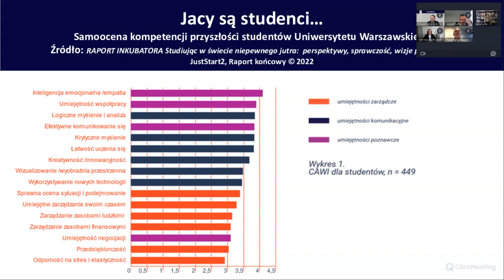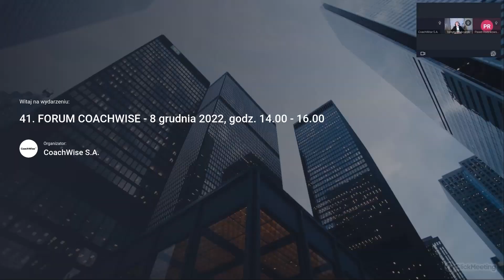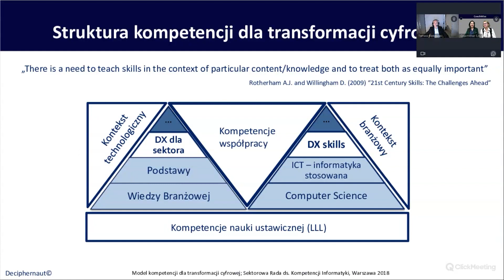41 Forum Praktyków HR | Panel dyskusyjny prowadzony przez Prezesa CoachWise – Pawła Sopkowskiego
Panel dyskusyjny prowadzony przez Prezesa CoachWise – Pawła Sopkowskiego

Ekspert: dr Katarzyna Rychlicka-Maraszek - adiunkt na Uniwersytecie Warszawskim, Wydział Stosowanych Nauk Społecznych i Resocjalizacji
Ekspert: John Guziak - Lider zespołu ds. Kapitału Ludzkiego w Polsce, Deloitte
Ekspert: Tomasz Klekowski - Digital Transformation Executive Advisor